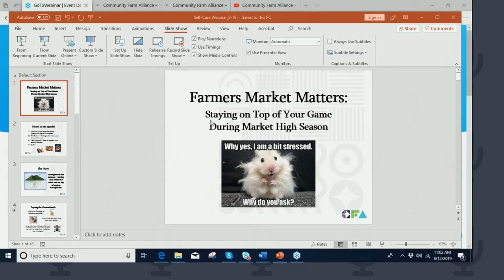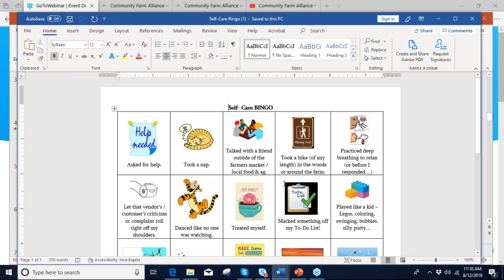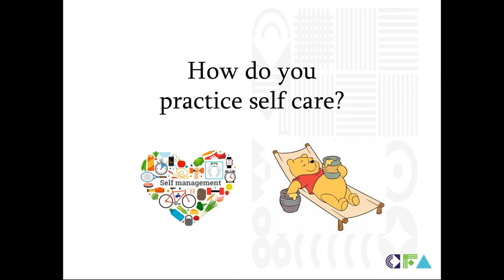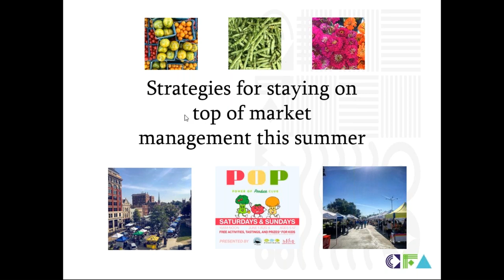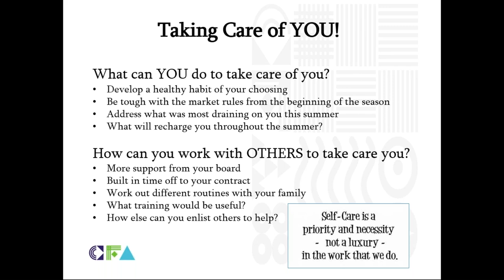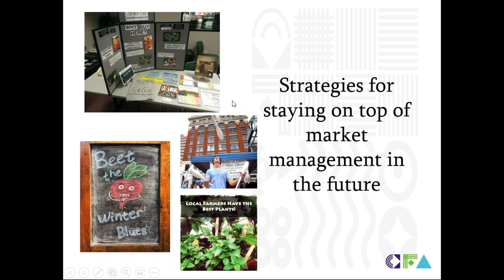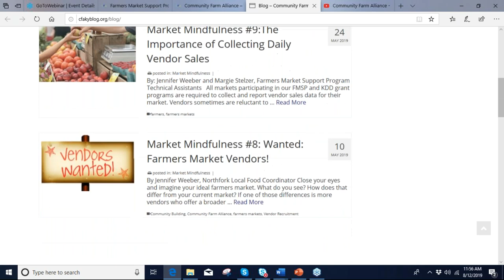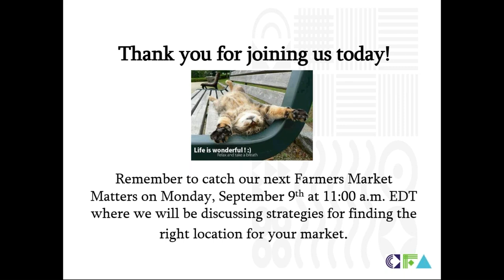Staying at the Top of Your Game During Market High Season - Farmers Market Matters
The pressures of running a farmers market seem to compound during high season - customer and farmer demands, cash flow, reporting to funders, the heat, the exhaustion, and the list just goes on. Take a break from it all and join us as we discuss resources and methods to help you stay healthy, organized, and effective throughout the market season.